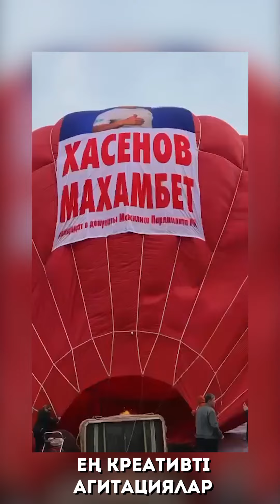Ең креативті агитациялар